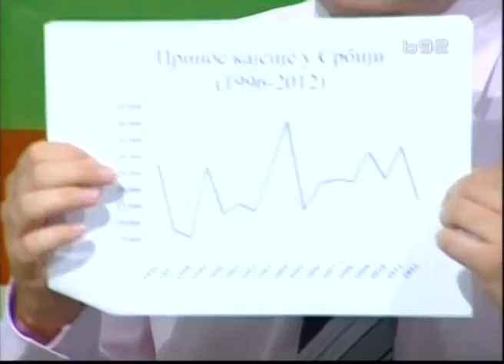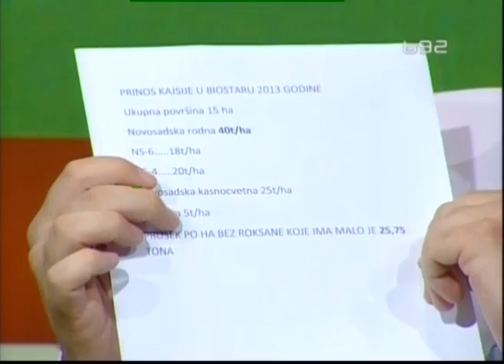Kako i koje sorte kajsija sadite - Doktor Keserovic